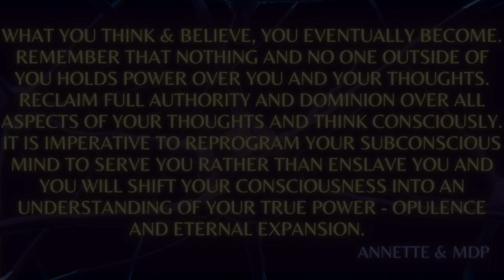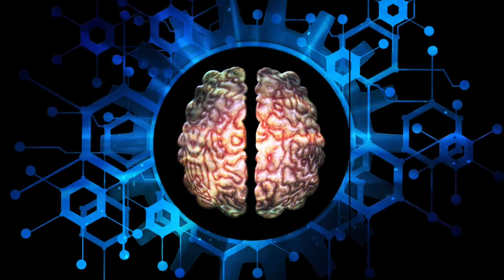Light Language Negative/Intrusive Thought Forms 2.0(UPGRADED RE-UP) | QUANTUM & ALCHEMICAL HEALING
RISE & SHINE and ALIGN WITH THE DIVINE!

In this Light Language transmission we bring through Light Codes to assist you with dissolving and dismantling Negative Thought Forms. This is an updated and enhanced "2.0" version of the previous light language which I had released last year around this time. I was guided to create this new version to cover more topics in the transmission that many more are now aware of in collective consciousness as the old version was created from a different level of consciousness (a good lesson for me on my path to grow and evolve beyond). The content of the channelling remains the same (timeless), however the Light Language is now covering more aspects of these topics that are increasingly rising in collective awareness. These types of intrusive thoughts can "pop" up and appear at anytime in our lives, especially when we are progressing towards great change, ascension and transformation. They can be habitual ways of thinking, self-imposed or projected limiting beliefs, psychic attacks, subconscious/subliminal/psychic/"MK"/AI programming etc. They can also be old and outdated belief systems (religious or otherwise), or ways of thinking and adhering to that we have learnt from others and taken on from societal conditioning, Generational and Ancestral Lineage. However they show up, it is imperative to transmute and alchemise them so that we are able to create space for new more positive programs that are designed to serve our highest good so we may create and design a life of value and bring value to the world. In doing so we are gifted in raising our own consciousness as well as the collective consciousness as a whole; allowing for more and more divine beings to tap into the infinite realm of consciousness that is readily available to us all. When tapping into this superconscious state of mind/being, we are able to manifest rapidly in alignment with our higher-self and build a strong mind, body, heart coherence. This allows for all of our systems to work together simultaneously and seamlessly like a ecosystem at it's full capacity of potential - in complete surrender and flow state. With Love & Blessings Annette & MDP!

Readings/Healings/Clearings) I do personal healings, energy clearings, light language and readings for starseeds, light workers, awakening souls, & anyone on a healing journey who is ready to find/walk into their purpose.

If you would like to make a love donation, I am open to receive with love and gratitude:

♡ CREDITS TO OWNER/S OF MUSIC/LOOPS & BACKDROPS ♡
Mind over Matter (Unreleased) - A Bandlab Co-Creation (NOT FOR MONETARY USE OR SALE DUE TO COPYRIGHT ONLY USED FOR NOT-FOR-PROFIT)
♡ STAY BLESSED, STAY HIGH VIBIN' XOXO ♡